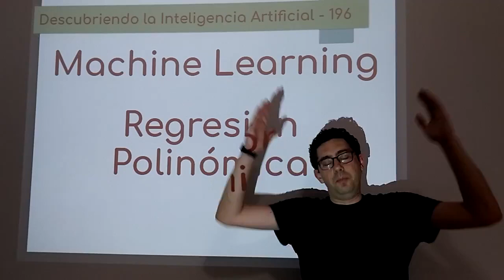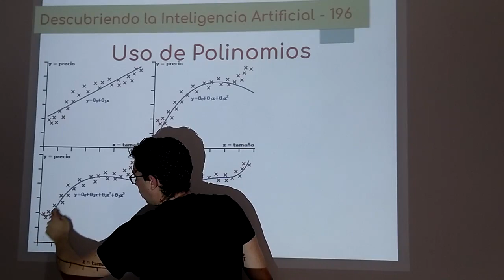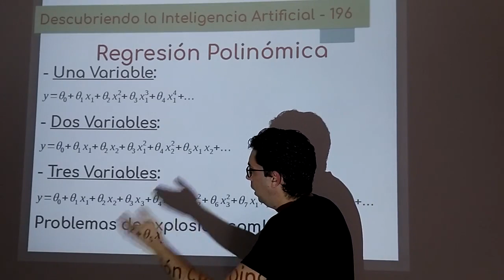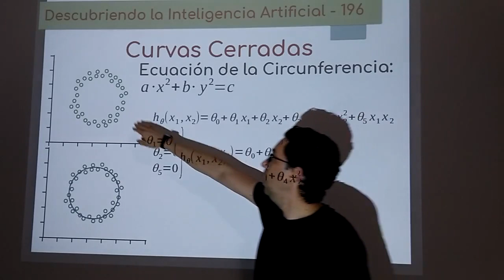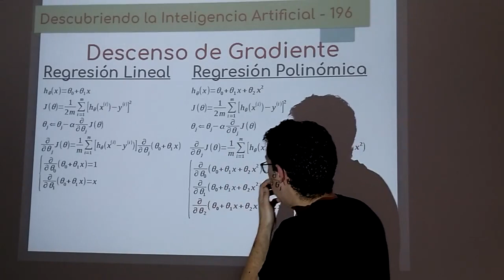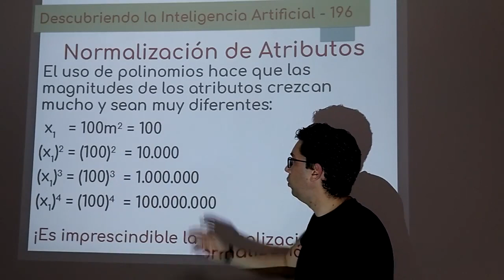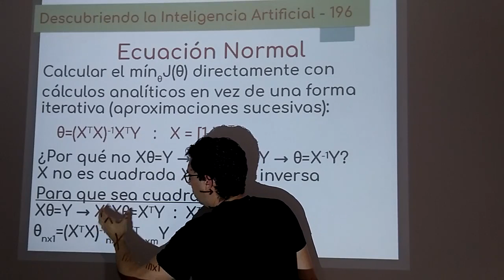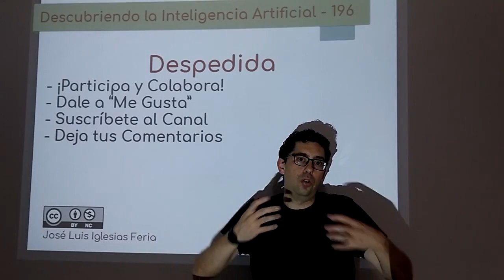Nº 196: Redes Neuronales 05 - Regresion Polinómica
Para poder hacer regresión con datos que no se distribuyen de forma lineal, hay que usar funciones polinómicas. También se desvelará la ecuación normal, una forma de calcular los parámetros de una forma más directa, pero que tiene también sus problemas.